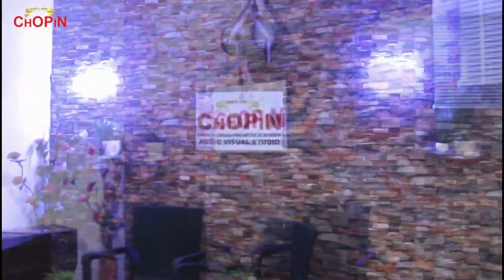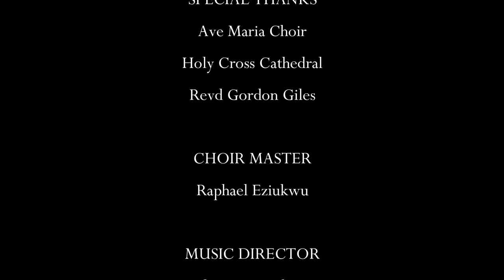ASH WEDNESDAY EPISODE : TALK BY REV. GORDON GILES (UK)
40 Days and 40 Night by Ave Maria Choir